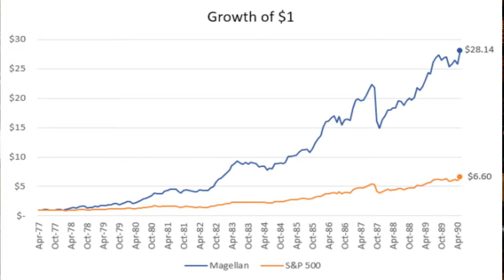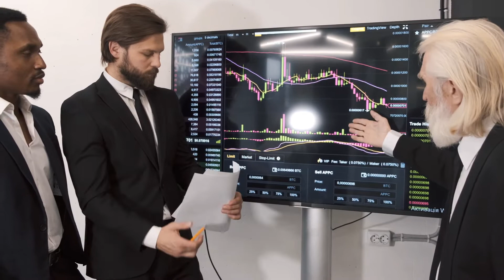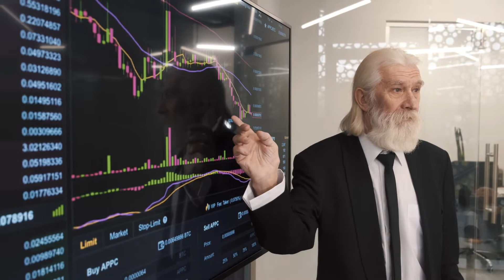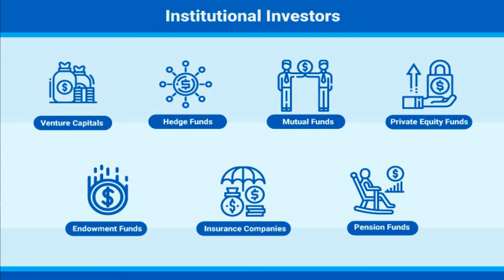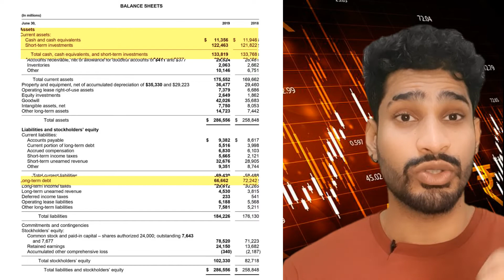How to pick stocks || One Up On Wall Street ||Peter Lynch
In this episode of BOOK CLUB, we're talking about 5 investment lessons  from Peter Lynch's book 'One Up On Wall Street'. These lessons will help any one who has just started their investment journey and needs a roadmap to where to start. His simplistic approach for stock selection and giving new investors from each and every walks of life the confidence they need to start their journey to financial freedom.

My goal with this channel is to help you make more money and improve your personal finances before the knowledge I have gained over the years become obsolete. How to become a millionaire? There are many ways to get there – investing in the stock market, becoming a stock trader, doing real estate investing, or why not becoming an entrepreneur? But whether you are interested in how to invest in stocks. I hope to be able to provide you with a solution (or at least an idea) here. Warren Buffett - the greatest investor of our time - says that you should fill your mind with competing ideas and then see what makes sense to you. This channel is about filling your mind with those ideas.